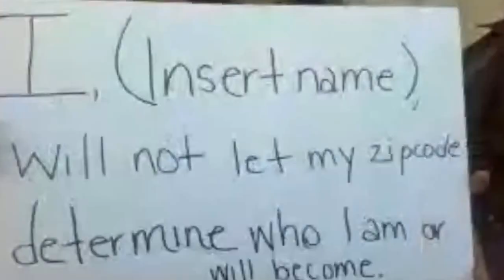Jeremiah E Burke High Stand Vigil